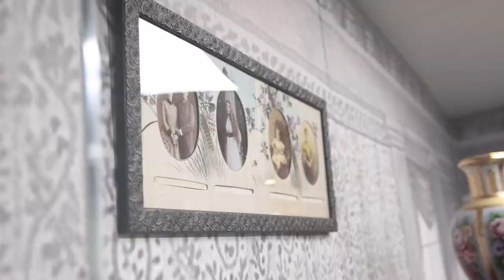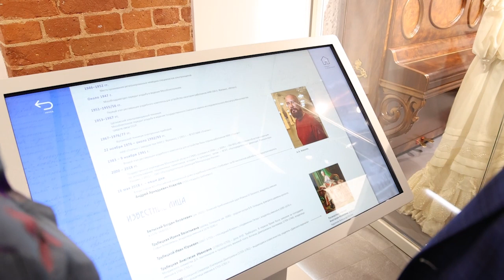Усадьбы Щёлковского края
Фарфор и старинные веера, резная мебель и бальные платья – новый раздел постоянной экспозиции открылся в Щёлковском историко-художественном музее